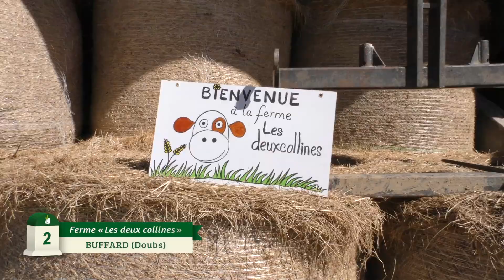Savoureux Circuit n°26 : Randonnée sur les routes du Comté au pays de l’Or blanc...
Rien de plus logique que les Routes du Comté croisent les anciens chemins du sel...
En remontant le Sentier des Gabelous, entre Arc-et-Senans et Salins-les-Bains, partez sur les traces de ces deux produits nés du sol comtois, qui ont, chacun à leur manière, marqué tout un territoire…

© CIGC - Nansen Développement - Bérenger Lecourt 2017.